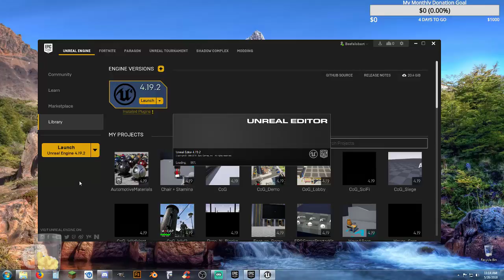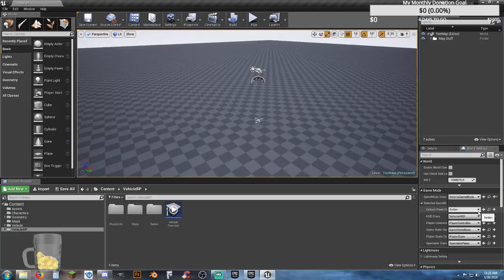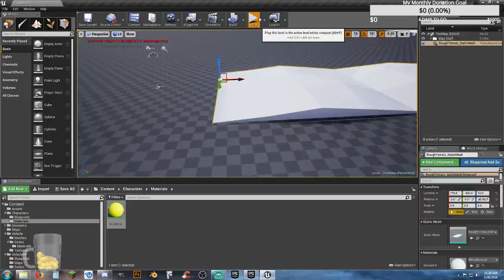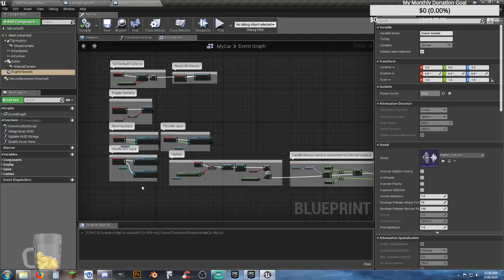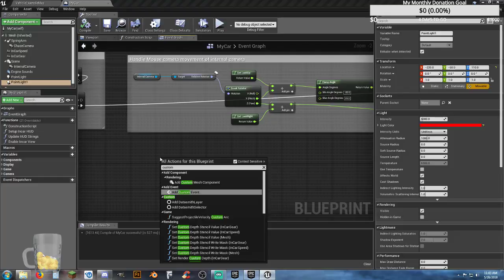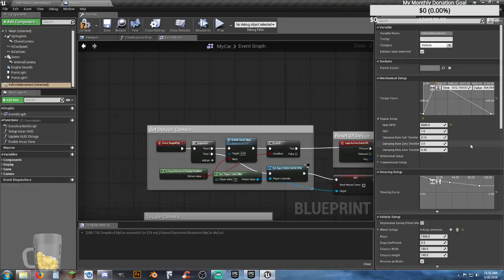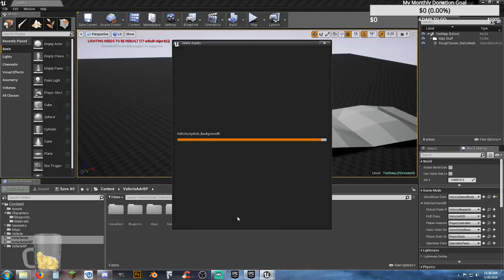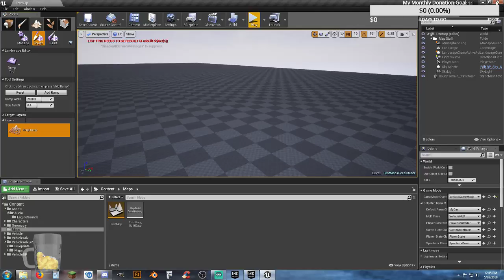FREE TUTORIAL: Getting started with UE4 Vehicles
Hit that Tip jar and the tutorials will resume.  This video will show the steps to get started and forming good habits when starting off with UE4 as a complete noob (not a bad thing but learning good habits will make learning go easier)